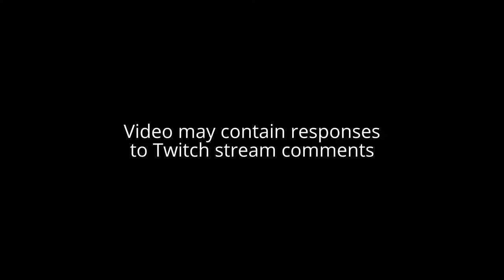TWD: A New Frontier EPISODE 4 (Stealing the Truck) Let's Play! #5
Let's PlayThe Walking Dead A New Frontier Season 3 "Episode 3 - Above the Law" - welcome to my full playthrough walkthrough of The Walking Dead Season 3 - A New Frontier gameplay.